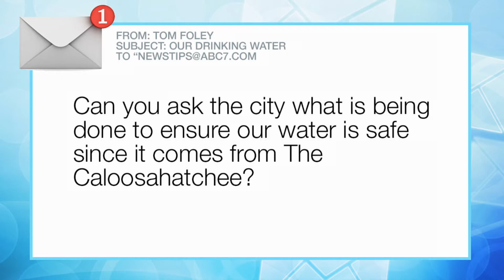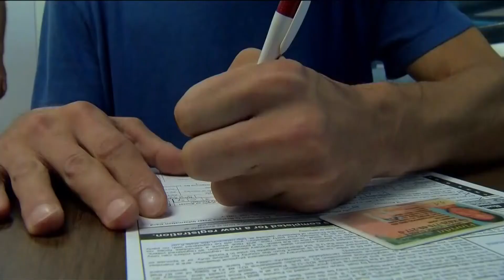ABC 6AM SHOW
This is ABC 6am show. In the show we covered the algae crisis taking over parts of southwest Florida. We also broke some important stories such as Stormy Daniels Being Arrested and the chairman of Papa Johns resigning.